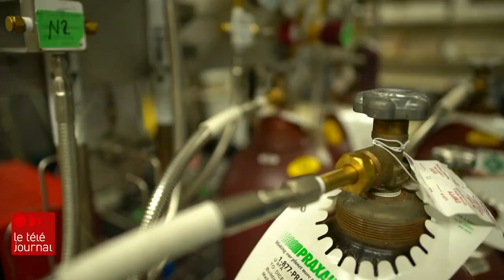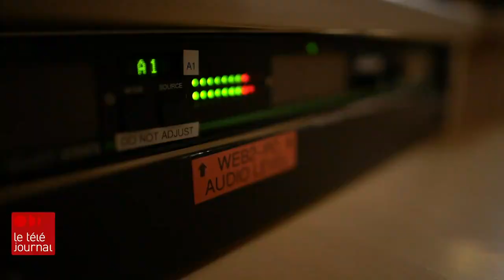La captation du carbone, une solution miracle?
Si Justin Trudeau veut atteindre ses objectifs en matière de GES, il doit financer davantage des initiatives comme la captation et l'enfouissement du carbone. C'est du moins ce que pense Jason Kenney. Le premier ministre albertain a annoncé aujourd'hui 176 millions de dollars pour développer cette technologie dans la province.

Les explications de Mathieu Gohier.